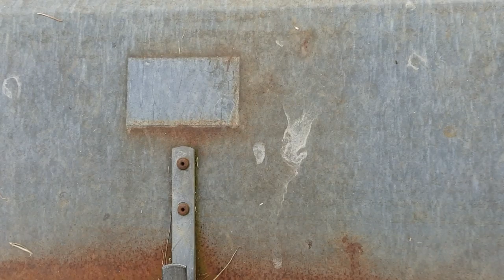Feeding the ewes hay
Another short video this is the same day as the other